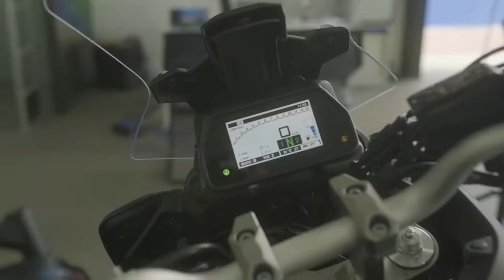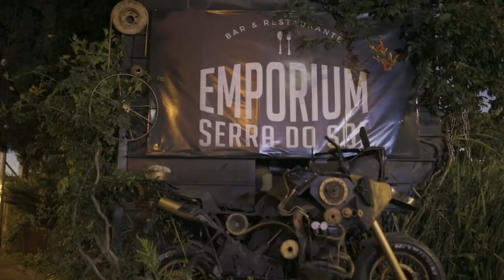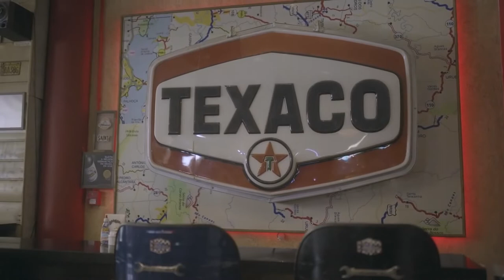Yamaha Tracer 900 GT ABS de Florianópolis a Urubici SC